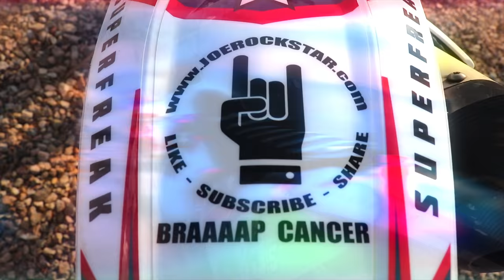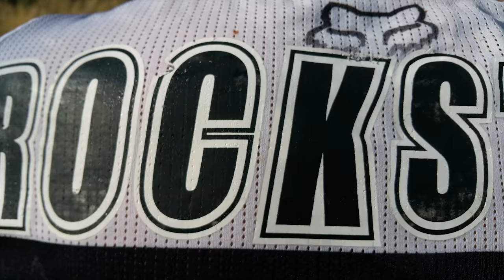Different Strokes | Smoker or Thumper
Let's not turn this into a flame war, just honest opinions and facts. What should I do? which would you choose? Which will I choose?